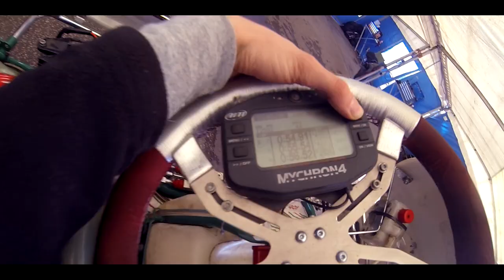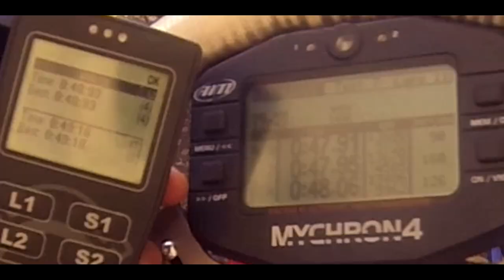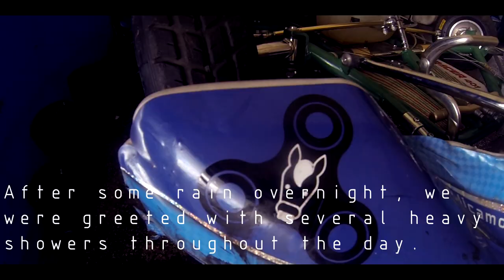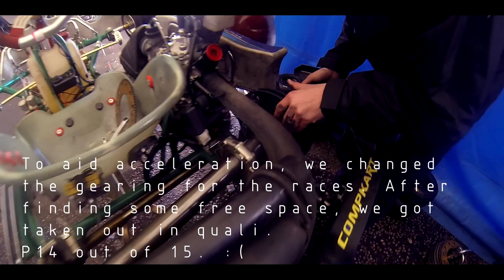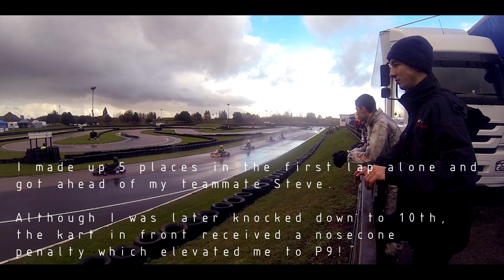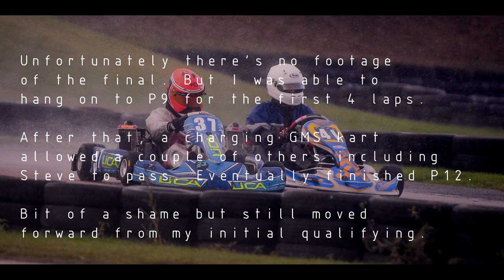The Kartface Chronicles S01 E10 - 'CASHIER NUMBER 5 PLEASE' [KARTING VLOG]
The 10th and final episode of S1! My vlog series following myself and fellow LiCA Motorsport drivers in monthly club meetings at Bayford Meadows and Lydd Kart Circuit.

It's another wet and wild weekend in Sittingbourne (:P) and with Fred resurrected after the failure last time out, can we close out our 2018 owner-driver campaign in style?